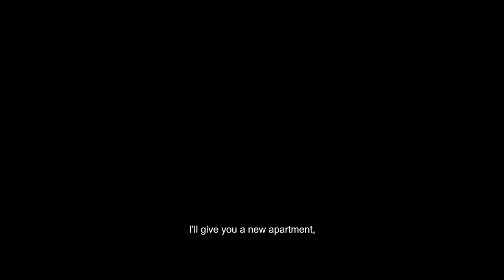ABANG LONG FADIL 2 - Official Trailer [HD] DI PAWAGAM 24 OGOS 2017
Abang Long Fadil 2 mengisahkan tentang perjalanan hidup Fadil, yang terjerumus ke dalam dunia mafia, didalangi oleh Taji Samprit dan anaknya Wak Doyok. Fadil terpaksa menjalani kehidupan sebagai seorang pembunuh upahan walaupun dia bukanlah seorang pembunuh. Sasaran pertama Fadil ialah King Kong, seorang yang gila kuasa dan musuh ketat kepada Taji Samprit. Berjayakah Fadil dengan misi barunya ini?

ABANG LONG FADIL 2 DI PAWAGAM 24 OGOS 2017